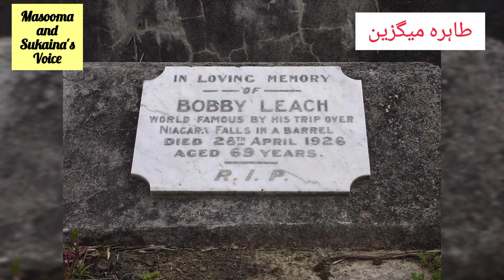Strange Deaths|عجیب وغریب اموات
Some strange deaths 😱

                      Bobby Leach
Bobby Leach was the second person to go    over Niagara Falls in a barrel, accomplishing the feat on July 25, 1911 —while Annie Taylor did it on October 24, 1901. He spent six months in the hospital recovering from injuries he sustained during the fall, which included two broken knee caps and a fractured jaw.
In 1926, while on a publicity tour in New Zealand, Leach injured his leg when he slipped on an orange peel. The leg became infected, and eventually gangrene necessitated the amputation of the leg. Leach died of complications two months later.

                      Frank Hayes
Frank Hayes (1901 – June 4, 1923) was a jockey who, on June 4, 1923, at Belmont Park racetrack in Elmont, New York, won a steeplechase despite suffering a fatal heart attack in the later part of the race.

                        Gerry Hoy
Garry Hoy (January 1, 1955 – July 9, 1993) was a lawyer for the law firm of Holden Day Wilson in Toronto who died when he fell from the 24th floor of his office building in Toronto. In an attempt to prove to a group of prospective articling students that the glass windows of the Toronto-Dominion Centre were unbreakable, he threw himself against the glass. The glass did not break when he hit it, but the window frame gave way and he fell to his death.